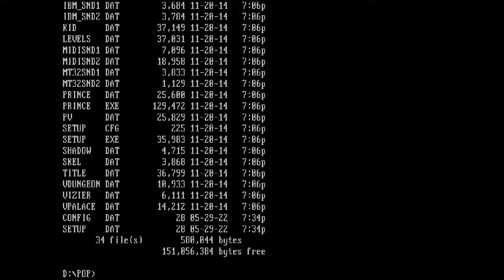MiSTer FPGA - DOS - Prince of Persia